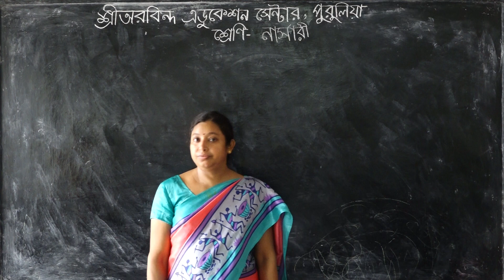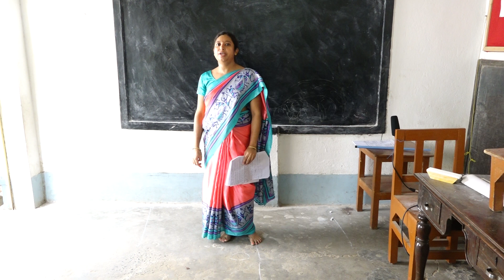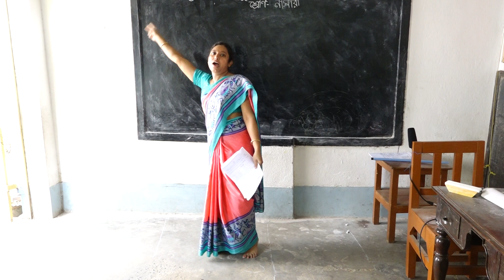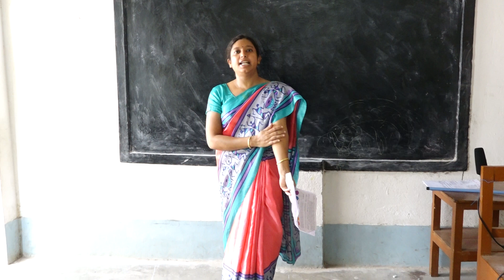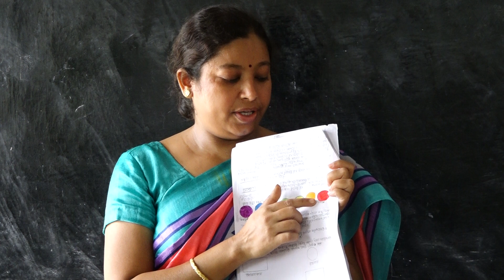NURSERY MOUSUMI KUNDU- KOBITA- RHYMES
NURSERY ER SISHU DER JONNO RHYMES ER CLASS NICHEN MOUSUMI KUNDU DIDI.